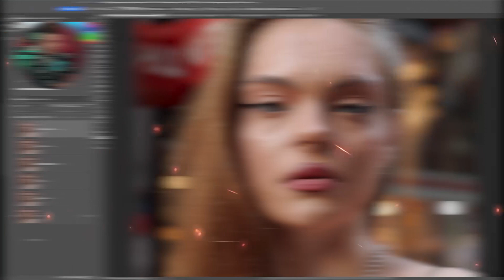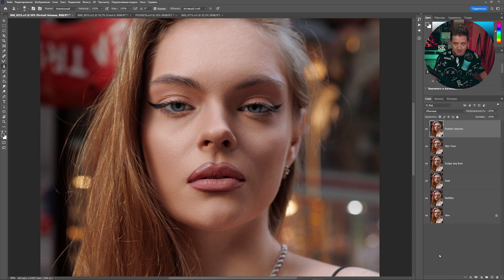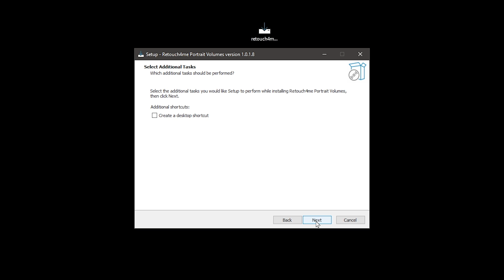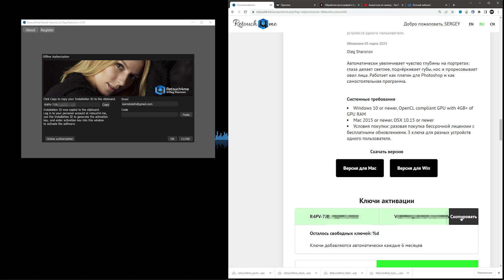5 шагов ИДЕАЛЬНОЙ ретуши при помощи Искусственного Интеллекта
В этом видео обзор самых лучших 5 плагинов Retoгch4me для ретуши портретов.
Плагины по настоящему раскрываются на крупно лицевых портретах

👀 ТАЙМИНГ:
00:00 Вступление
01:20 5 плагинов, 5 шагов
03:00 Плагин для повышения объема
04:05 Инструкция по установке плагинов
05:34 Заключение. Пресеты в подарок

торопись до 31 июля, потом скидка снова станет 20 (кстати есть б.пл. пробный период):